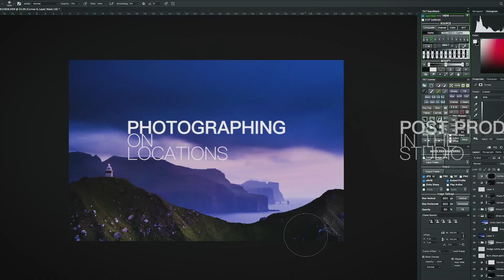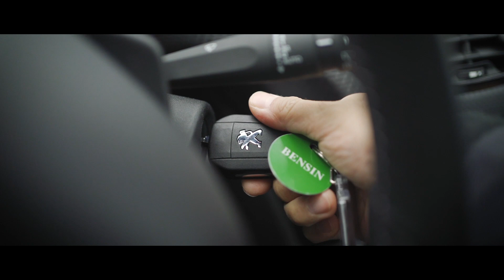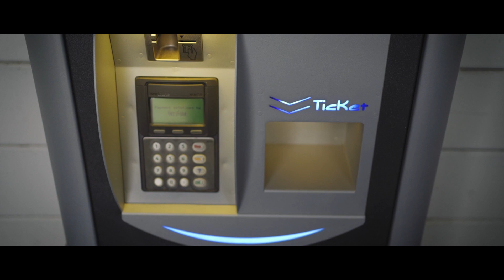【風景写真｜Vlog】SONY FE 16-35mm F2.8 GM でノルウェー・ロフォーテン諸島で海辺の風景写真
ノルウェー・ロフォーテン諸島への撮影旅Vlog、続きです。
今回から夫婦2人旅になりました。
大雨で雪が溶けてしまったので、雪がなくても楽しめる海辺に出かけました。

風が強く音声で聞き苦しいところが多々あります。申し訳ございません。

【Lightroom】Adobe Lightroomで海辺の風景写真のRAW現像を全部公開

ーーー